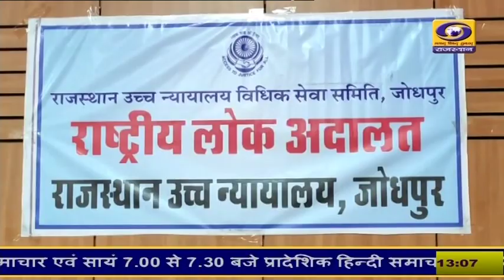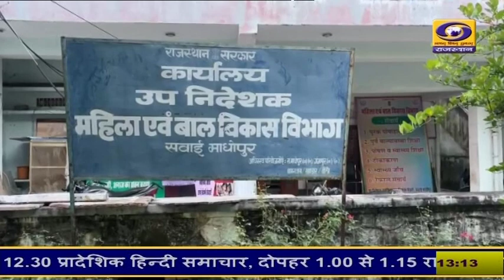1 PM Rajasthani News Bulletin 28 September 2024 | DD News Rajasthan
1 PM Rajasthani News Bulletin 28 September 2024 | DD News Rajasthan